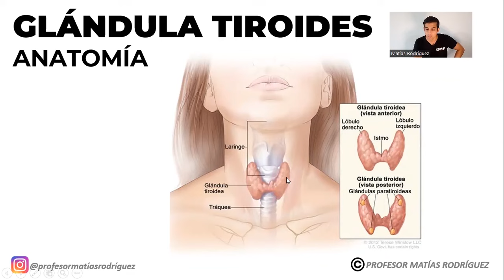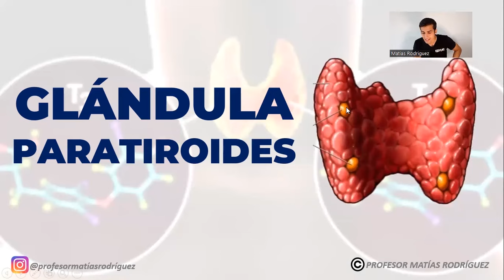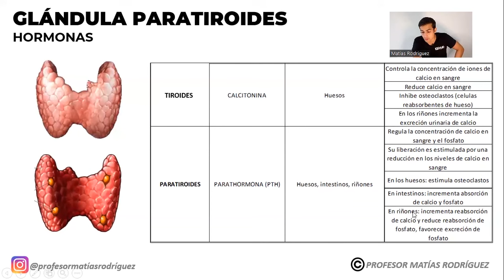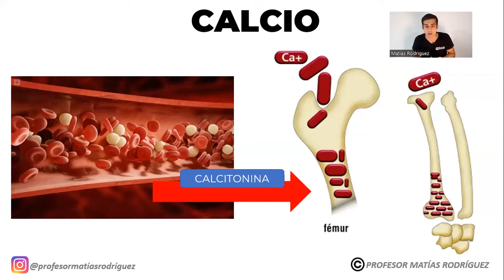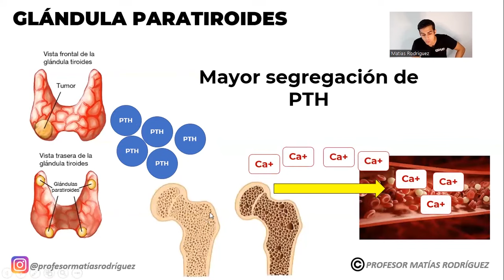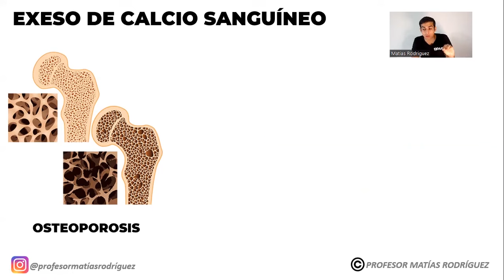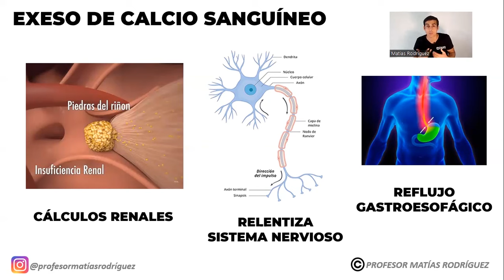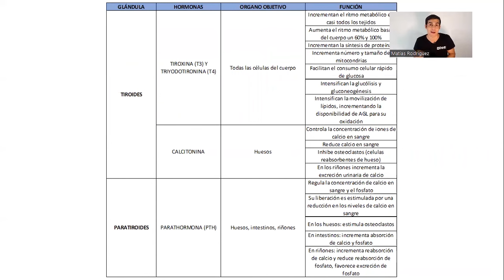La INCREIBLE 🤯 función de la PARATHORMONA Y CLACITONINA (Fisiologia Fácil)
Así funciona tu PARATIROIDES 😱  Descubre la PARATHORMONA (PTH) y CALCITONINA FÁCIL
Cómo el organismo regula en calcio en sangre, huesos, riñones, etc